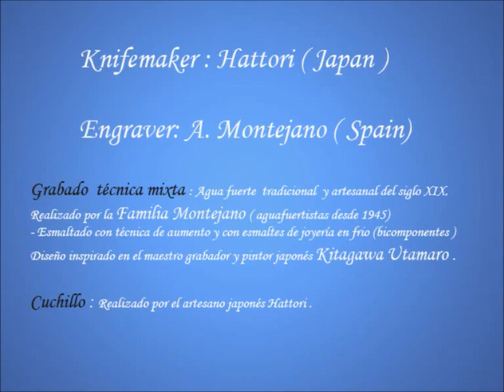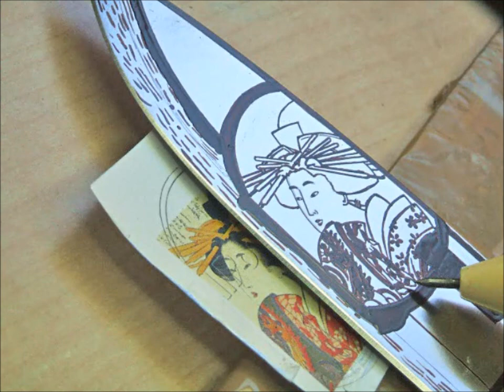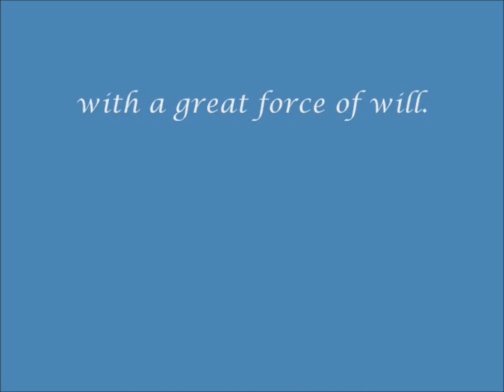Utamaro by Montejano